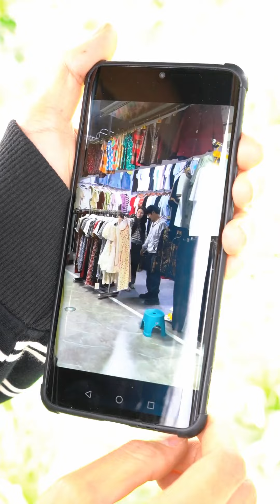妻子從鄰居口中得知老公和別的女人約會，瞬間氣炸了，結果老公是在給她準備驚喜！ 【雨霞和輝輝】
本影片是一部原創拍攝的短劇，完全符合YouTube社群準則 妻子從鄰居口中得知老公和別的女人約會，瞬間氣炸了，結果老公是在給她準備驚喜！ 【雨霞和輝輝】
這裡是【雨霞和輝輝】
很高興在這裡跟大家見面
我將在這裡為大家帶來農村的日常✨
分享我们的日常生活~